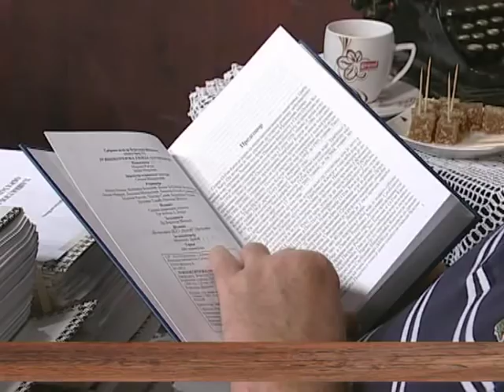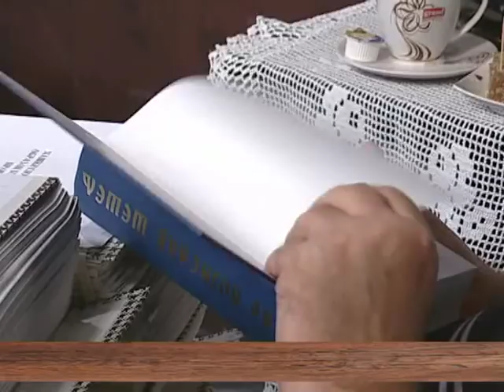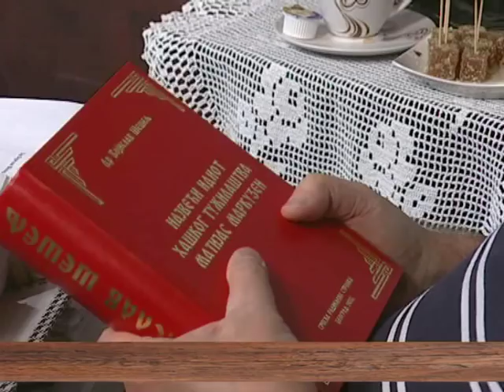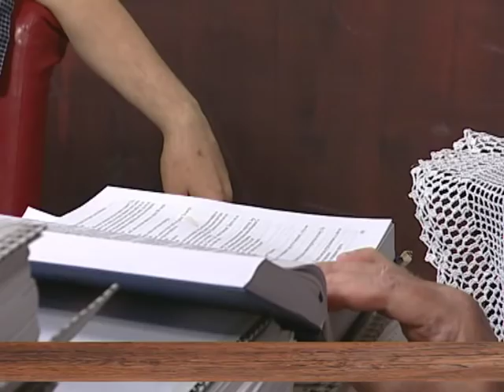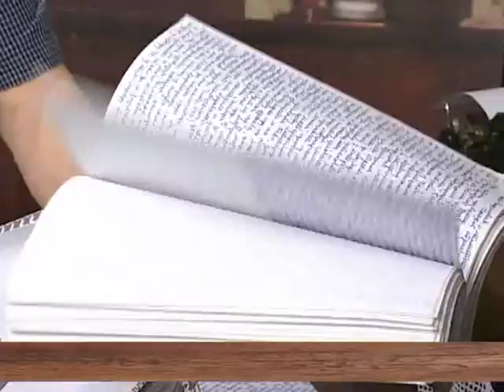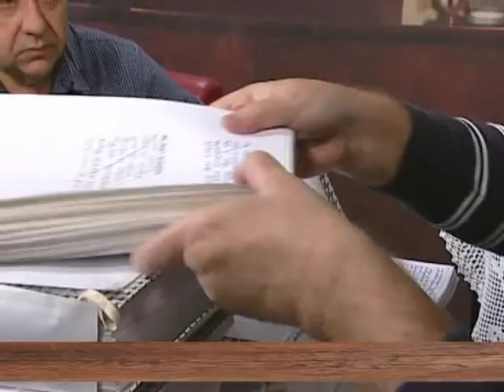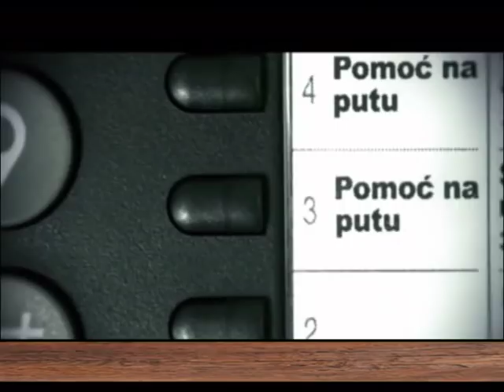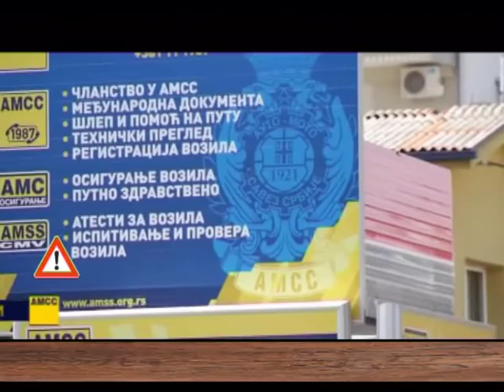EMISIJA UZ JUTARNJU KAFU 22.03.2016. VOJISLAV ŠEŠELJ 2 DEO